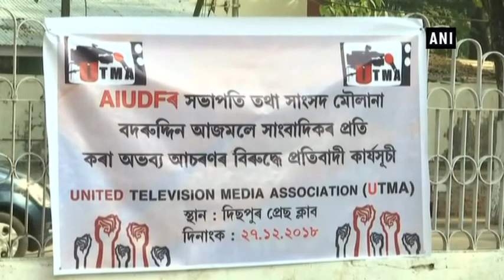United Television Media Association holds protest against AIUDF chief Badruddin Ajmal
Guwahati (Assam), Dec 27 (ANI): United Television Media Association held protest against All India United Democratic Front (AIUDF) Chief Badruddin Ajmal for abusing a journalist in Assam’s Guwahati, on Thursday. The protestors wore black bands around their mouths during the protest. One of the protestors said, “While talking to media, Badruddin ajmal became furious over a reporter’s question and started abusing the reporter. He even threatened to kill the reporter. So we demand that he be removed from his post.” Ajmal had on December 27 threatened to smash head of a journalist who asked him if he'll ally with Congress or Bharatiya Janata Party (BJP) in future.